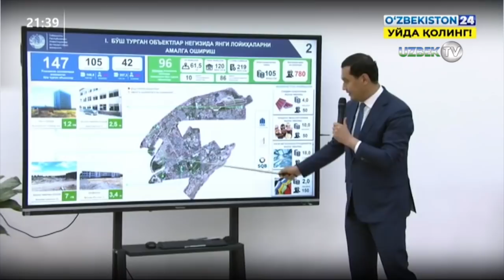Президент ҳоким ҳақида: Ҳар бир раҳбарнинг мезони миллатпарвар, ватанпарвар, халқпарвар бўлиши керак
Янги экопаркда Сергели тумани мутасаддилари, аҳоли вакиллари билан учрашув бўлиб ўтди.
- Бугун бу ерга келишимдан мақсад - коронавирус пандемияси туфайли юзага келган ҳозирги мураккаб вазиятда халқимизни нималар ўйлантираётгани, одамлар ҳаётини яхшилаш учун яна нималар қилиш кераклигини биргаликда фикрлашиб олиш, - деди давлатимиз раҳбари.
Сергели тумани учун шакллантирилган инвестиция лойиҳалари муҳокама қилинди.
Жумладан, жорий йилда умумий қиймати 1,8  триллион сўмлик 61 та инвестиция лойиҳаси амалга оширилиб, 5 мингдан зиёд иш ўрни яратиш режалаштирилган.
Шунингдек, 22 та лойиҳа бўйича 83 миллион доллар миқдорида ҳорижий сармоялар ўзлаштирилади.
Мисол учун, Тошкент қувур заводида жорий йилда хитойлик ҳамкорлар билан бирга 85 миллион доллар инвестиция эвазига йилига 500 минг тонна металл лист ишлаб чиқариш қувватлари ишга туширилади.
Чирчиқ дарёсининг Бектемир ва Сергели туманларидан оқиб ўтувчи 16 километрлик қисмидаги ўзанларни 65-80 метргача қисқартириш орқали қўшимча 565 гектар бўш ер захираси пайдо бўлади. Бу ерда янги инвестиция лойиҳаларини жойлаштириш орқали қўшимча 160 минг янги иш ўрни яратиш мумкин. Мутасаддиларга бу масалани атрофлича ҳисоб-китоб қилиб, уларни амалга ошириш бўйича топшириқлар берилди.
Давлатимиз раҳбари кичик бизнесни ривожлантириш, аҳоли ташаббусларини қўллаб-қувватлаш орқали бандликни ошириш, камбағалликни қисқартириш зарурлигини таъкидлади.
Транспорт ва коммунал хўжалик инфратузилмасини ривожлантириш бўйича қатор лойиҳалар амалга оширилмоқда. Жумладан, “Ўзбекистон темир йўллари” АЖ томонидан қиймати 83 миллион доллар бўлган, 7 километр узунликдаги Сергели ер усти метроси қурилмоқда. Уни жорий йил сентябрь ойида фойдаланишга топшириш вазифаси қўйилди.
Оқова сув ва иситиш тармоқларини яхшилаш, марказий иссиқлик тизимини ёпиқ тизимга ўтказиш орқали модернизация қилиш бўйича кўрсатмалар берилди.